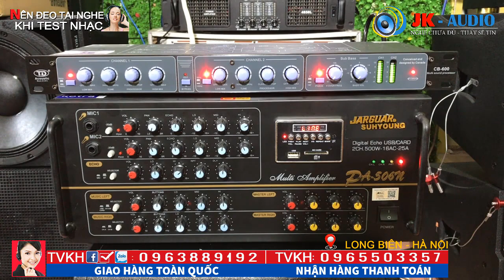Tác dụng máy nâng tiếng tới amply-Quá tuyệt vời:JK Audio 0963 88 9192 - 0965 503 357